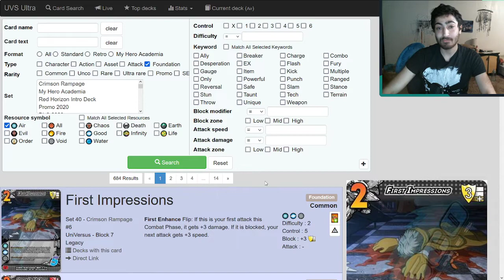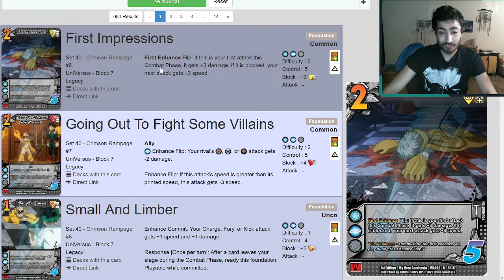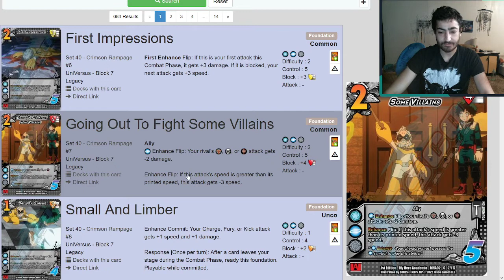TOP 5 AIR FOUNDATIONS IN CRIMSON RAMPAGE || My Hero Academia CCG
This is my top 5 foundations for the new set. I will probably use the cards I mention in this video the most in my decks!!

💳AMAZING 18$ Digimon TCG Omnimon Playmat